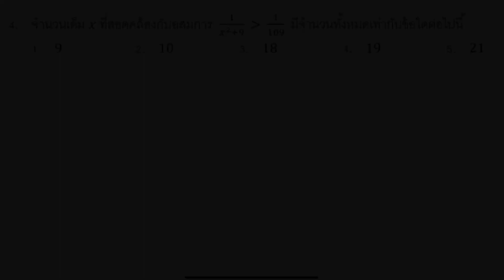เฉลยข้อสอบ l คณิตศาสตร์2 : วิชาสามัญ ข้อ 4